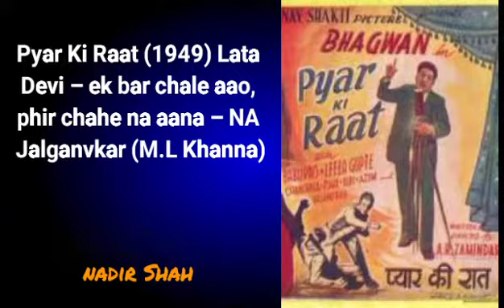Pyar Ki Raat (1949) Lata Devi – ek bar chale aao, phir chahe na aana – NA Jalganvkar (M.L Khanna)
Pyar Ki Raat (1949) Lata Devi – ek bar chalay aao, phir chahay na aana – NA Jalganvkar (M.L Khanna)

NADIR SHAH